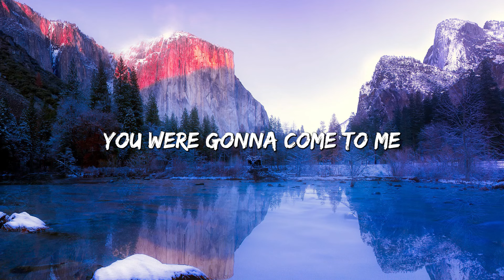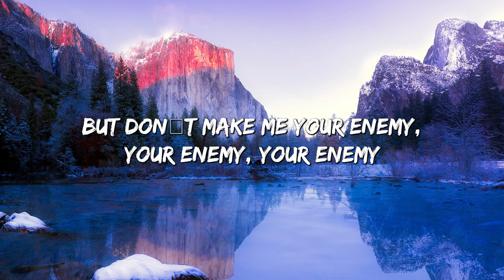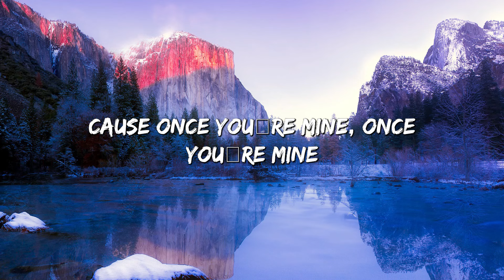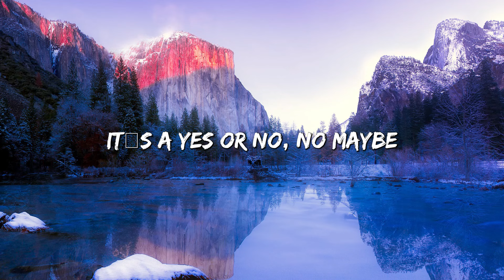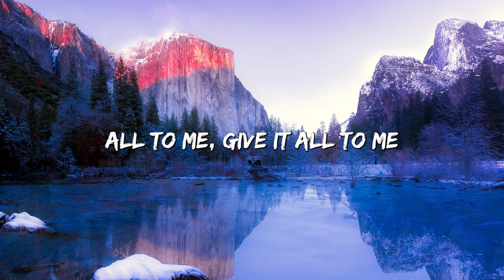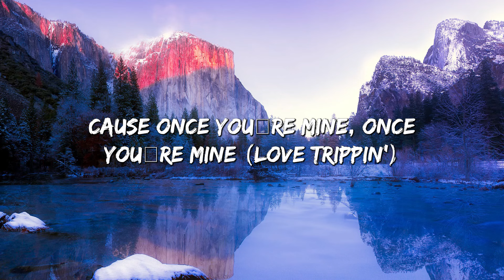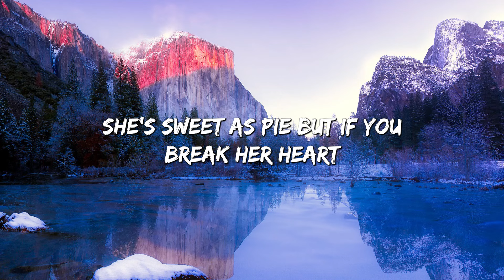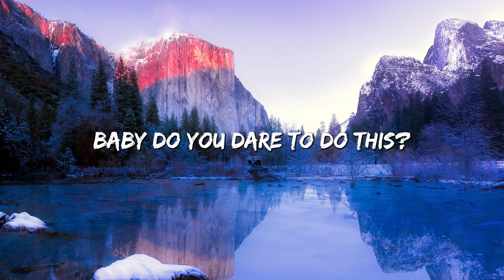Dark Horse - Katy Perry (Lyrics)